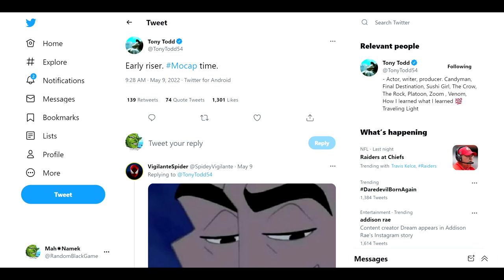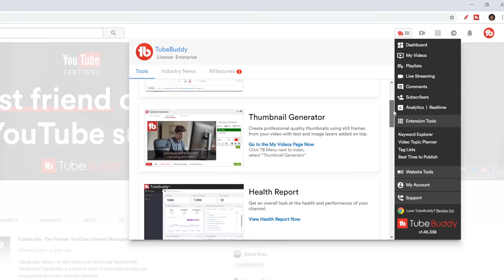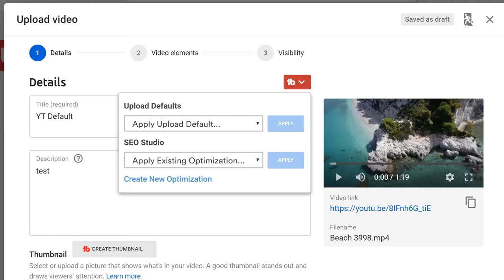Marvel's Wolverine PS5 | MAJOR NEWS | Wolverine's Healing Factor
Marvel's wolverine ps5. What's going on guys? RBG here bringing you another video on a game that's been relatively silent in terms of updates. And that's Insomniac's newest acquired IP Marvel's Wolverine PS5. Its officially been a year since we got that bombshell of a reveal trailer last September. And ever since we've been disecting every little detail we can to see what the game will entail. For the most part we can deduce that at some point the story will take place in Madripoor. A crime ridden island that's been widely associated with stories from the X-Men series. In the most recent modern media we've seen it in Marvel Studio's Falcon and The Winter Soldier. And now it'll be in Marvel's Wolverine PS5. Anyways there have been other little clues that hint at what the game could borrow from the comics. But so far,  fans have very little insight into how Marvel’s Wolverine PS5 is going even to play. It could allow gamers to explore parts of Madripoor in open sections like The Last of Us which the trailer's tone seems to be alluding to. Or it could be fully linear. Unlike Spidey Wolverine doesn't necessarily have ways of traversing a big cities with the thwip of a web. So the way in which missions are laid out could be vastly different from Insomniac's other Earth 1048 Marvel titles. Gameplay mechanics like regneration and Berserker Rage in Marvel’s Wolverine PS5 are also possible, but have not yet been confirmed. I know a lot of you guys are just hoping that this'll be just as good if not better than X-Men Origins Uncaged Edition. A title that's considered the best Wolverine PS5 game which if I'm gonna be honest isn't necessarily saying much. Since most video game's featuring the bouncing berserker were cashing in on the hype of the Fox X-Men films.

0:00 Intro
0:22 Open World or Linear
2:21 In Insomniac We Trust
2:56 Spider-Man was THE Iron Man
3:21 Spider-Man 2 will be prioritized over Wolverine PS5
4:06 Motion Capture Almost Complete
5:46 Wolverine Development Starting Soon
7:40 Wolverine's Healing Factor
9:43 Outro